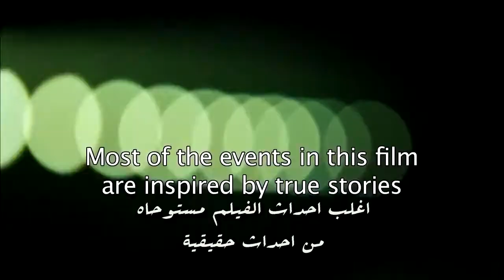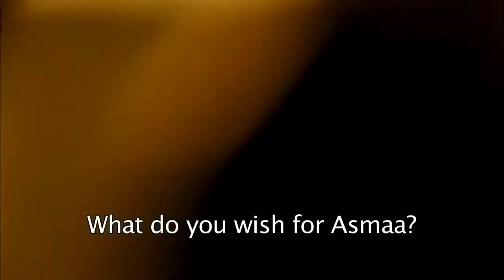Asmaa - Trailer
Asma'a (Hend Sabry) left the colorful comfort of her rural home for the city and is now struggling to raise her teenage daughter and nurse her aging father. The young Egyptian woman is careful.

Synopsis: Based on a true character, Asmaa tells the story of one HIV positive woman who has been living in secrecy and shame, hiding the truth about her disease from not only her neighbors.

New Century Production بطولة هند صبرى - ماجد الكدوانى - هانى عادل.